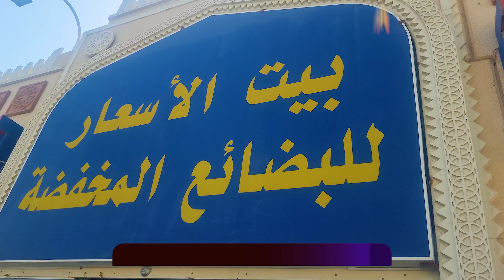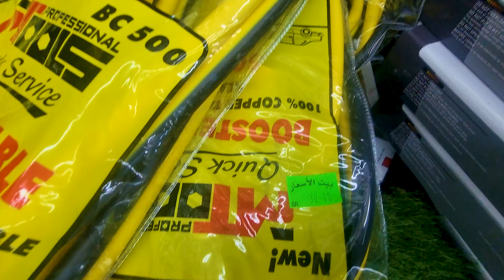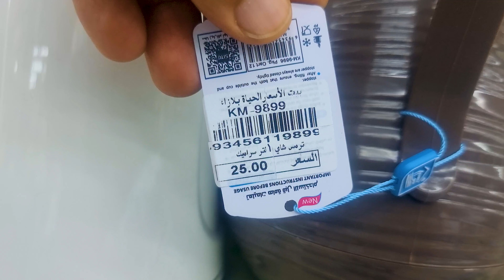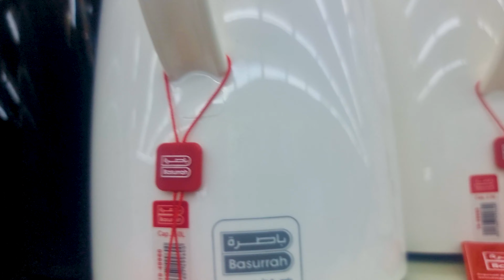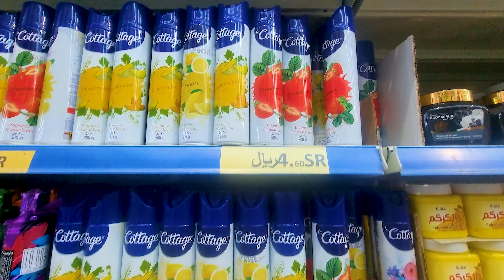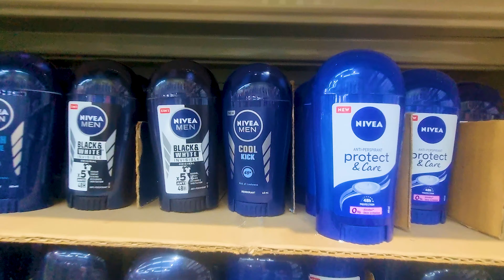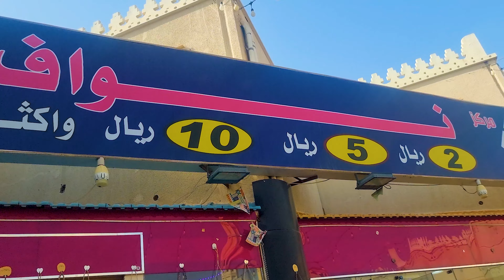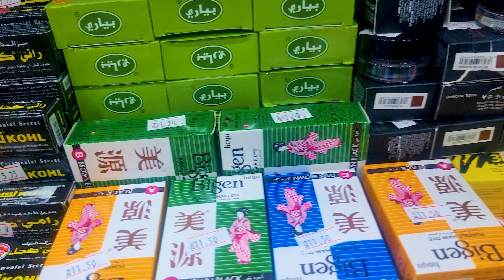مجمع الحياة بلازا الدمام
◀ تشرفنا بك وشكرا للمشاهدة
مجمع الحياة بلازا بالدمام من المجمعات المشهورة جدا في مجال التسوق العائلي ..
مجمع الحياة بلازا بالدمام يحتوى على جميع المرافق التي تستوي العائلة للتسوق ، فجمع الحياة بلازا تجتمع فيه كل المحلات التي تبيع مختلف البضائع العائلية ، فبدخولك لمجمع الحياة بلازا الدمام ستجد بضائع مختلف من شركات ودول مختلفة منها ماهو مصنوع من خامة جيدة ومنها ما هو مصنوع من خامات رديئة ورخيصة ..
تجد في مجمع الحياة بلازا الملابس والاواني المنزلية والمنظفات والعطورات والبلاستيكات والمأكولات اضافة الى انتشار الكشكات الصغيرة التي تبيع العطور وملطفات الجو ..
مجمع الحياة بلازا الدمام يحتوى على مواقف خاصة بزبائنه ودورات مياه وحماية امنية على مدار الساعة ..
تتميز المحلات في مجمع الحياة بلازا الدمام برخص اسعارها ولهذا فهو مقصد البحرينين واهالي المنطقة الشرقية ..
عدستنا تواجدت هناك وسلطت اضوائها على اهم المحلات الرخيصة فيها وهنا تغطية لبيت الاسعار ومحلات نواف .
▣ باقة التواصل الاجتماعي ..
◀   ali.alhiba ⇐ Instagram
◀   facebook ⇐ علي الهيبة
◀   twitter ⇐ علي الهيبة
◀   Ali Alhiba ⇐ snapchat
◀ ali.alhiba ⇐ tiktok